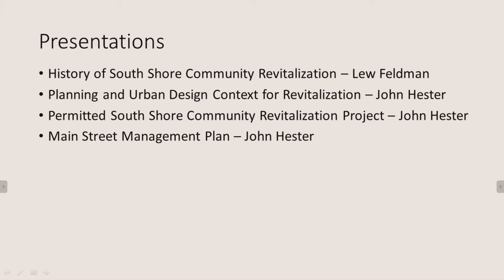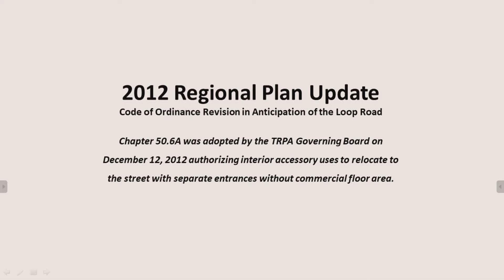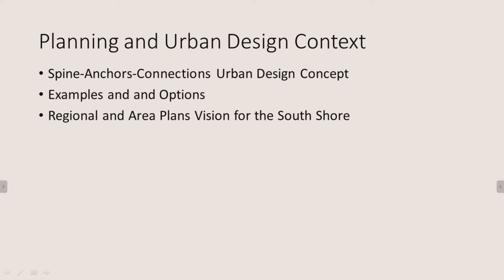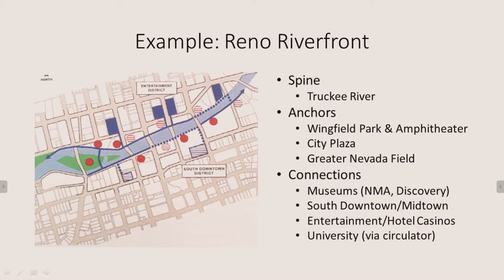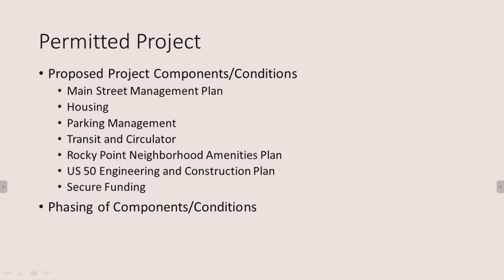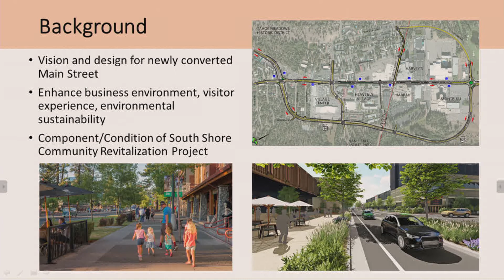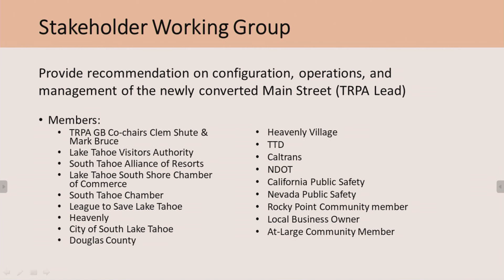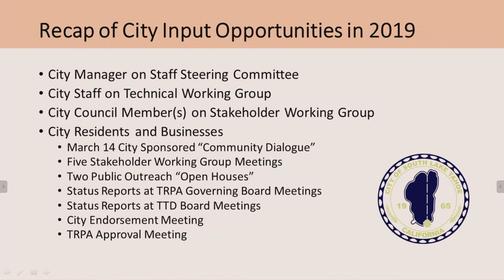US 50 South Shore Community Revitalization Project Presentation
US 50 South Shore Community Revitalization Project Presentation to South Lake Tahoe's City Council